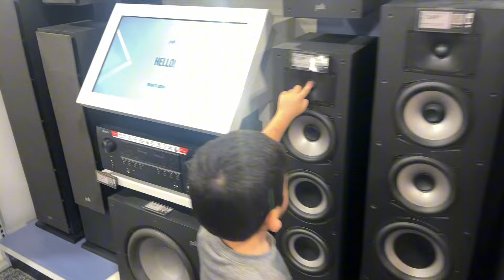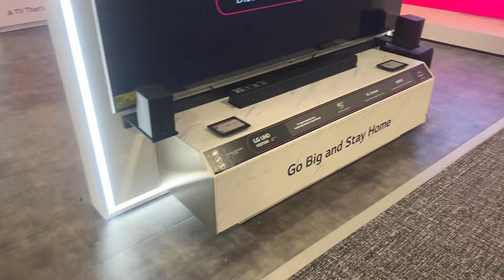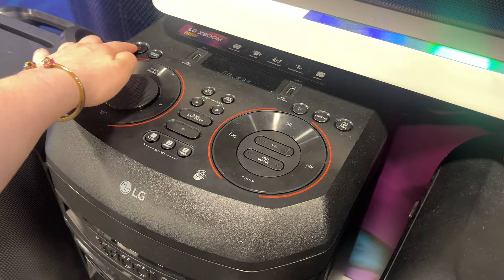Best Buy shopping for speakers | Gael’s Place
Guess which one was my favorite?